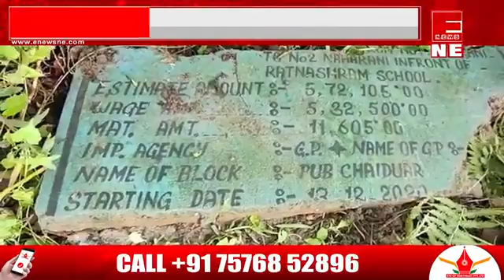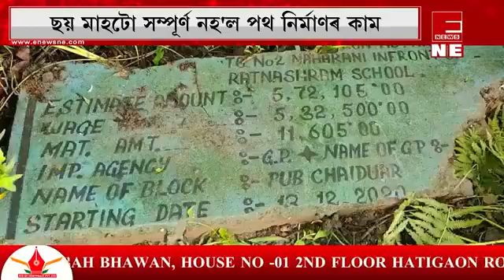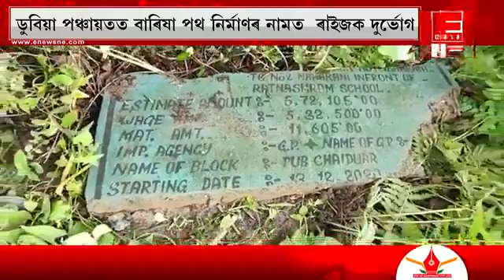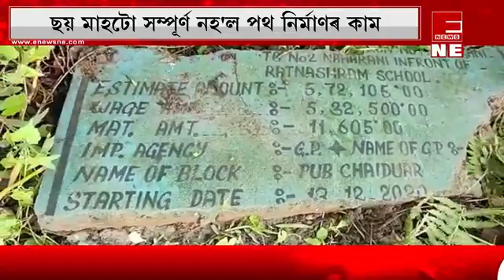ডুবিয়া পঞ্চায়তত বাৰিষা পথ নিৰ্মাণৰ নামত ৰাইজক হাৰাশাস্তি